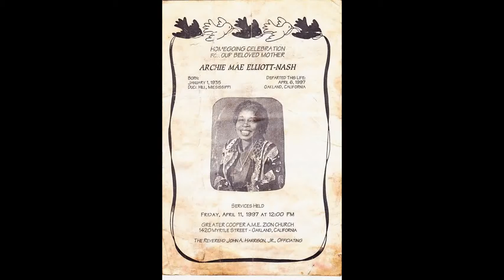FAM BAM WESTOAKLAND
ITS ALL GOOD WESTOAK